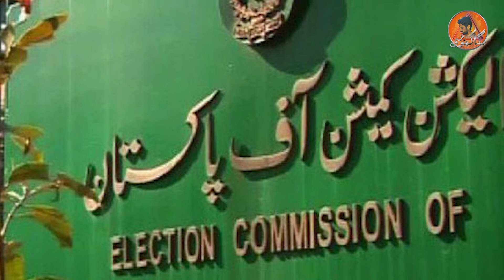Toshakhana Ko Nawaz Sharief Or Zardari Na Kase Lota Chonka Dane Wale Tafsilat Samne A Gaye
توشہ خانہ کو نواز شریف اور زرداری نے کیسے لوٹا
چونکا دینے والی تفصیلات سامنے آ گئیں